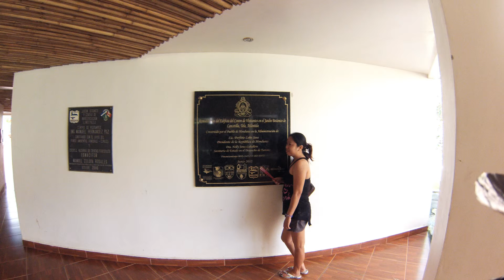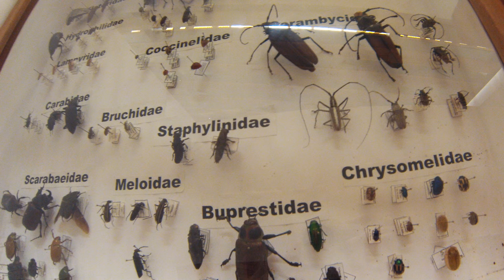Jardin Botánico Lancetilla Museum, Tela, Atlántida, Honduras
A small museum inside of Lancetilla Botanical Garden, and investigation center. Located in Tela, Atlántida, Honduras.
Where research of local animal life, and plant life is conducted.